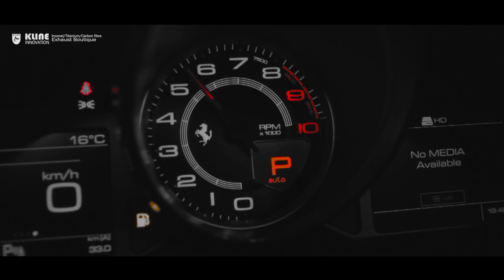Ferrari Gtc4 Lusso Inconel Valvetronic Race Exhaust By Kline-Innovation